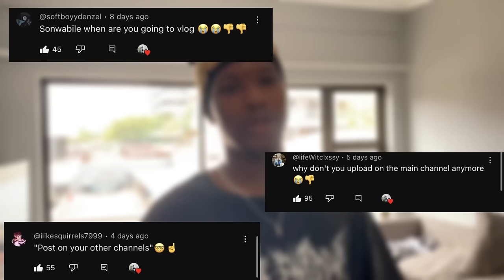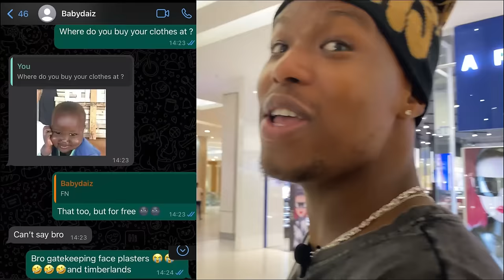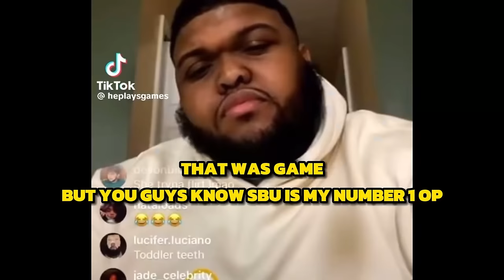CONFRONTING BABYDAIZ FOR RATING SEEMAH A ZERO